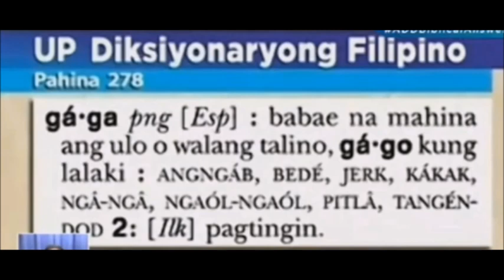PRESIDENT DUTERTE O GOBYERNO IPINAGTANGOL NI ELI SORIANO SA MGA TAGA UP AT SA MGA DILAWAN